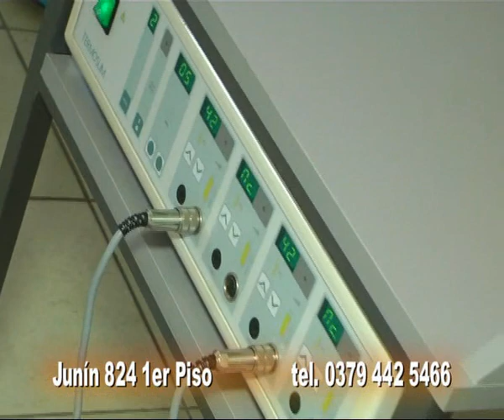Dra Carola Liotti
Tratamientos corporales . . . .